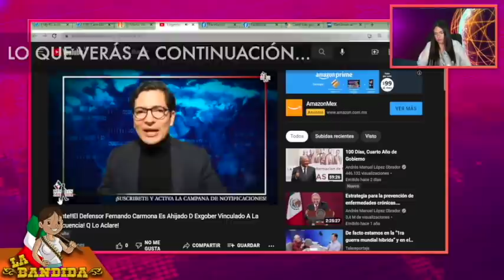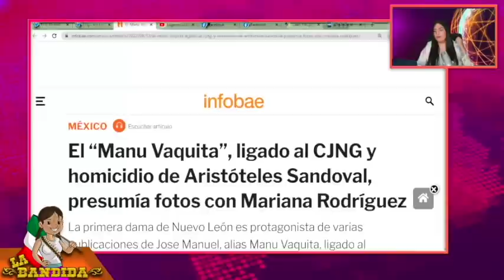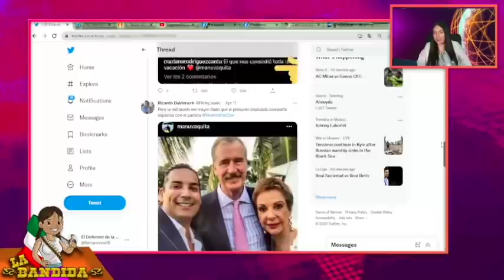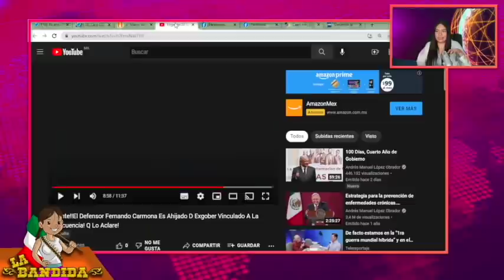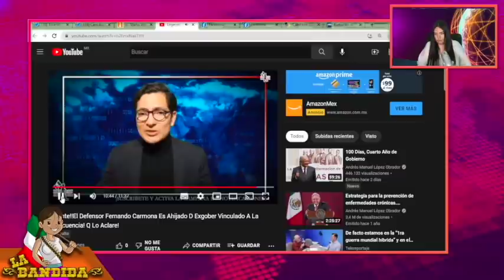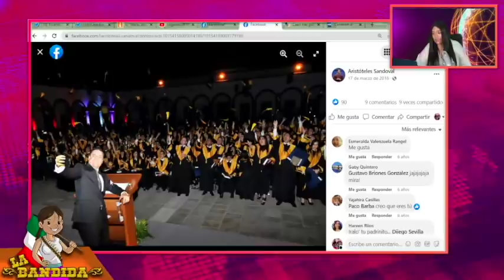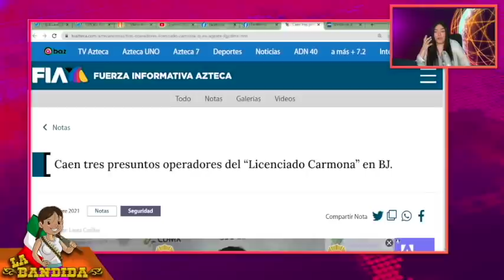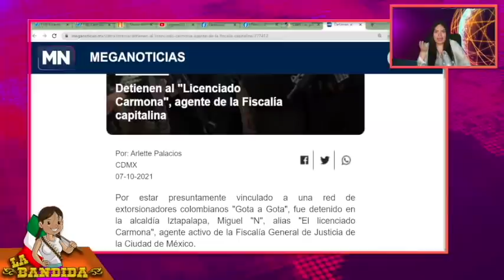Acusan a El Defensor De La Verdad De Nexos Con Criminales!Descubren Q Es Ahijado De Aristoteles!